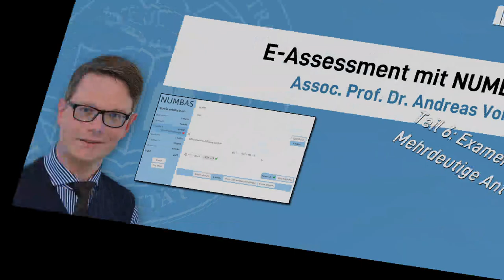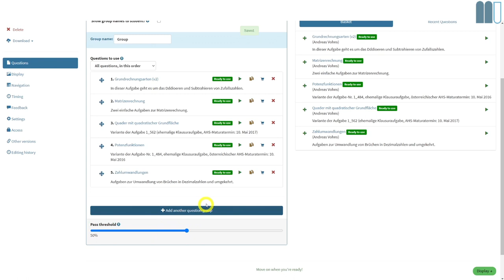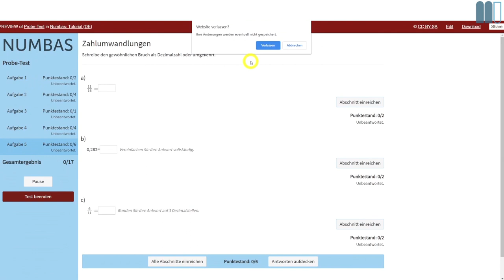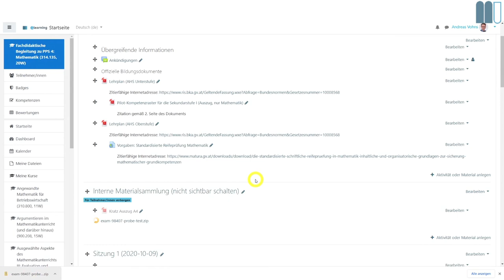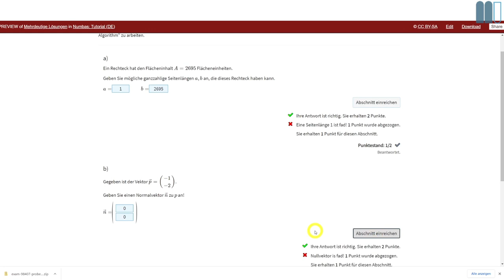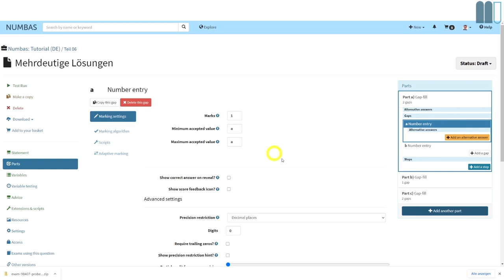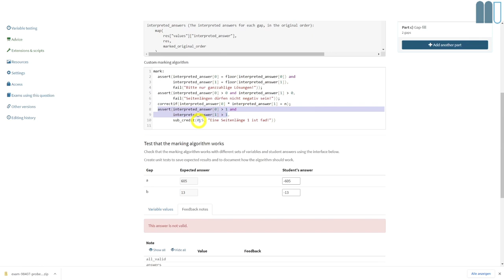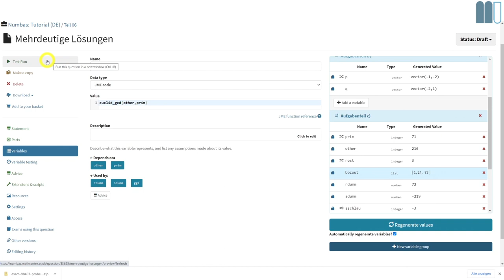E-Assessment mit NUMBAS, Teil 06: Examen, Moodle, Mehrdeutige Antworten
Sechster und (vorerst letzter) Teil des Tutorials zum Erstellen mathematischer Fragen mit NUMBAS, zugehöriges Projekt